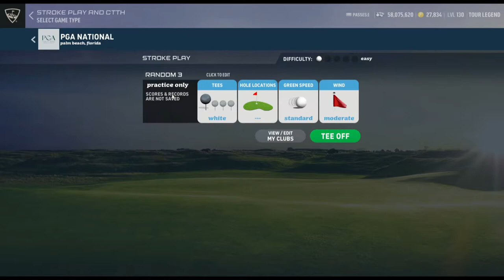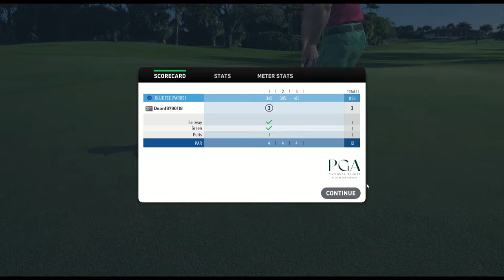WGT Golf. 2000th day of playing WGT!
WGT Golf.
Huge Milestone achieved on 30 October 2022.